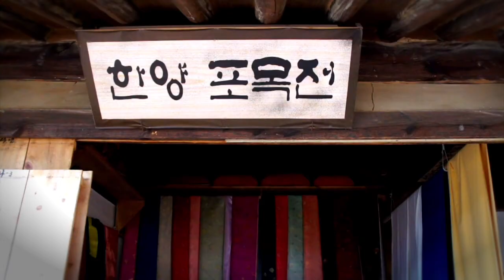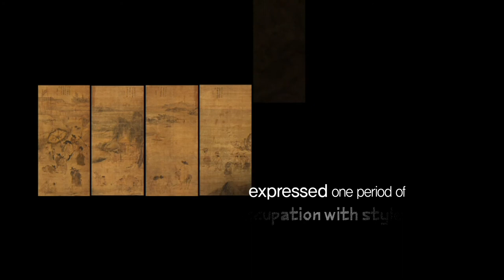The fashion included the phases of the Joseon in a sketchbook, Artist Kim Hong-do